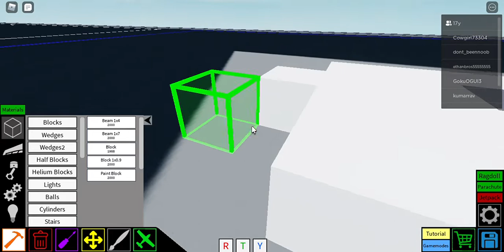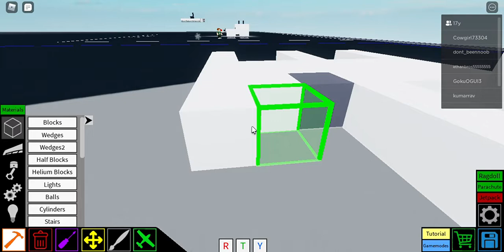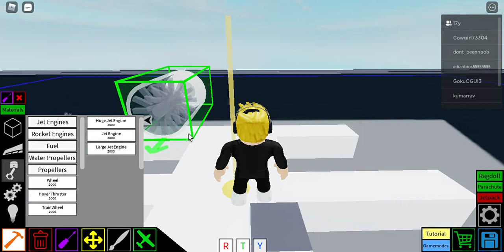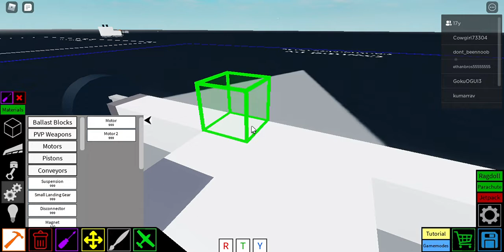PLANE CRAZY NEW XMAS THEME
GO  sub